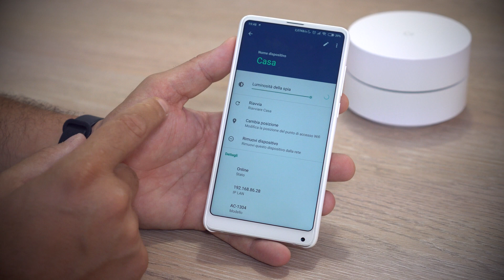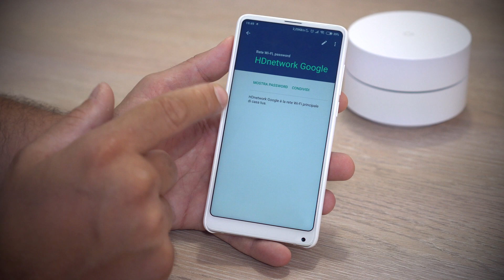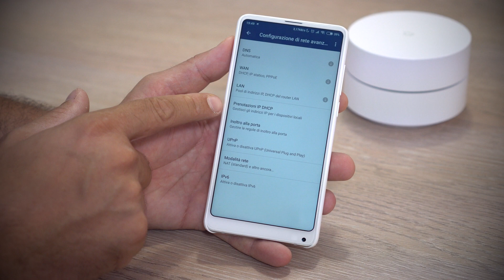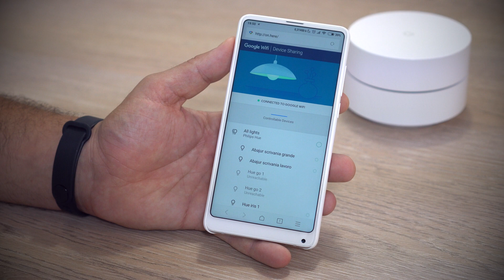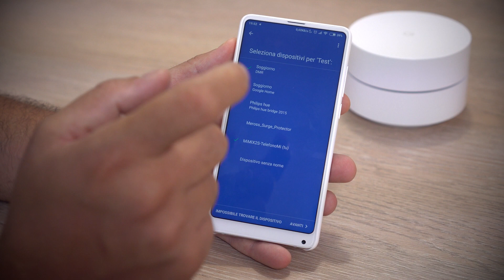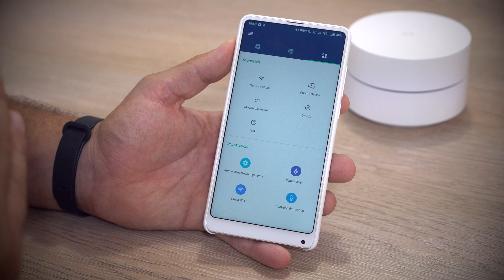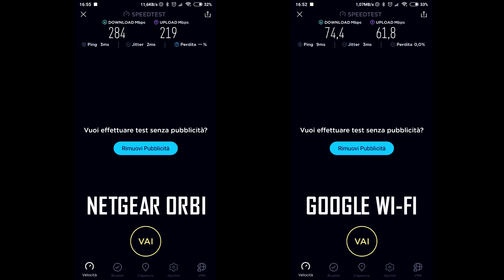RECENSIONE GOOGLE WIFI: la differenza la fa l'applicazione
In tutti i normali contesti di utilizzo, Google WiFi è un compagno di "viaggio" eccellente, stabile e molto completo e facilissimo da configurare. Proprio questa è la natura di queste scatolette: aprirle, connetterle alla rete elettrica e LAN ed essere subito pronti in 3 click.

Il prezzo inoltre è giusto in rapporto ai competitor. In questa recensione  del Google WiFi ho sempre usato come riferimento Orbi di Netgear che costa oltre 500€ nella configurazione a 3 (Master + 2 Satelliti), dunque circa 150€ in più della soluzione Google.

L'applicazione non solo è chiarissima e graficamente eccellente, ma è anche intuitiva, immediata, fatta davvero bene e con tutte le informazioni possibili immaginabili di cui potremmo aver bisogno. Una caratteristica del Google Wi-Fi e della nuova generazione di "scatolette Mesh" rispetto alle precedenti, è che non c'è un prodotto master